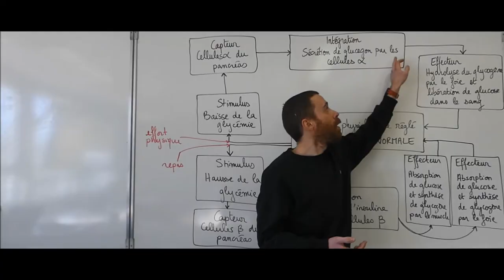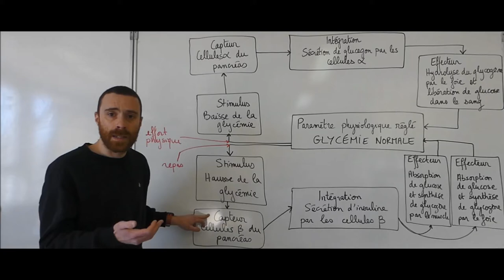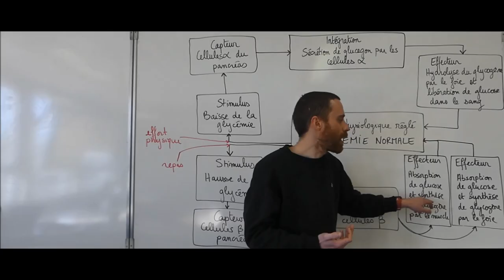La régulation de la glycémie - SVT - Terminale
Les cellules musculaires ont besoin de nutriments, principalement de glucose et de dioxygène, puisés dans le sang.

Les réserves de glucose se trouvent sous forme de glycogène dans les cellules musculaires et dans les cellules hépatiques. Elles servent à entretenir des flux de glucose, variables selon l’activité, entre les organes sources (intestin et foie) et les organes consommateurs (dont les muscles).

La glycémie est la concentration de glucose dans le sang, maintenue dans un intervalle relativement étroit autour d’une valeur d’équilibre proche de 1g.L-1. Elle dépend des apports alimentaires et est régulée par deux hormones sécrétées par le pancréas.

Un dysfonctionnement de la régulation de la glycémie entraîne des complications qui peuvent être à l’origine de diabètes.

L’insuline entraîne l’entrée de glucose dans les cellules musculaires (et hépatiques) et le glucagon provoque la sortie du glucose des cellules hépatiques, grâce à des protéines membranaires transportant le glucose.